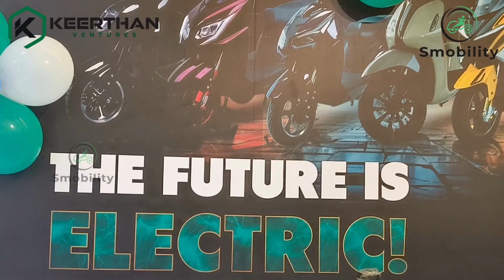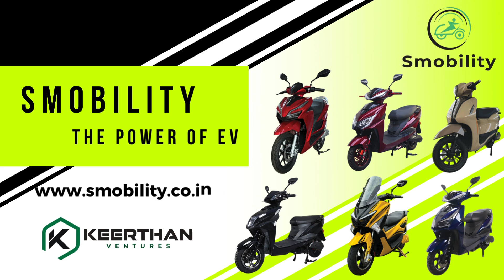SMobility EV Tech - HarGharEV | The Power of EV | India's Most Affordable EV Vehicle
SMobility EV Tech, we're not just about electric scooters we're about transforming the way you move.

Embrace a cleaner, greener tomorrow as you ride into the future with our cutting-edge affordable EV scooters.

Powered by innovation and driven by sustainability, our electric vehicles redefine urban commuting.
🙋🏻‍♀️ Who am I:
This is your Rashmi Prabhulingappa, and I welcome you all to my channel.

I am a Freelance Voice - Over Artist + TV Anchor + Event Emcee.

I wish to share my Natural Lifestyle, Beauty Care, Health Care, Cooking, Moral tips, Fascinating Knowledge, and other things that improve our lives. Here I share some beautiful ways of life, memories and learnings from my life.